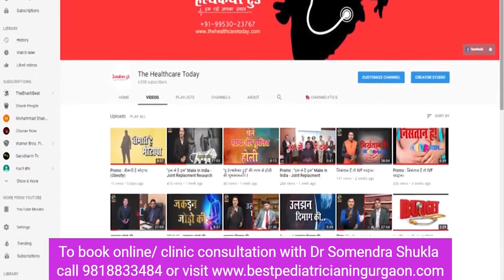माँ का दूध पर्याप्त ना हो तो बच्चे को क्या दें - Dr. Somendra Shukla | Kids Health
When you start breastfeeding, though, it's natural to worry that your breastmilk isn't enough. ... If your baby needs less of your breastmilk because he's formula-fed, your breasts will get the signal to make less milk.